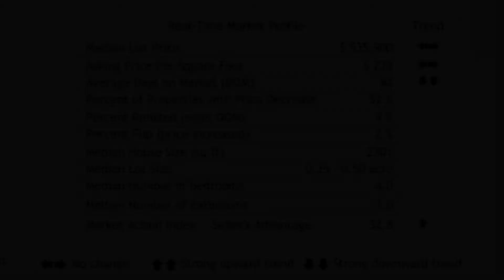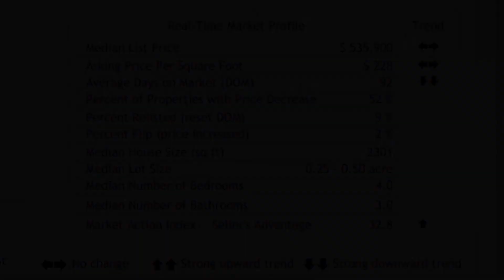Norco Real Estate Update 2015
November 2015 Real Estate Update for Norco, CA.

For all of your real estate needs, contact
Brennan Doherty
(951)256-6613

Data provided by Altos Research LLC.